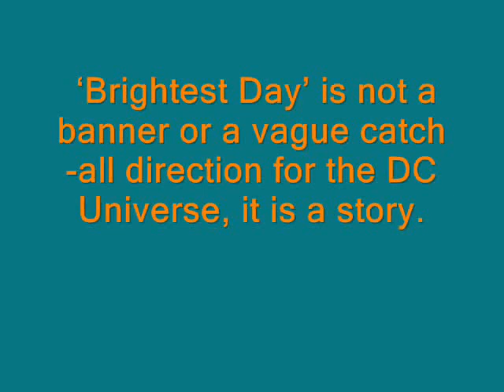Brightest Day & Aquaman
Brightest Day Issue #2 cover and description from Geoff Johns and what we can expect with Brightset Day.